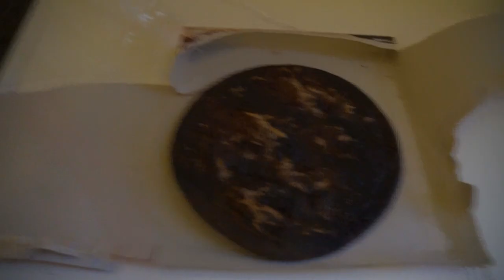MATHIAS BLIVER LAPPET SAMMEN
// Casper Harding